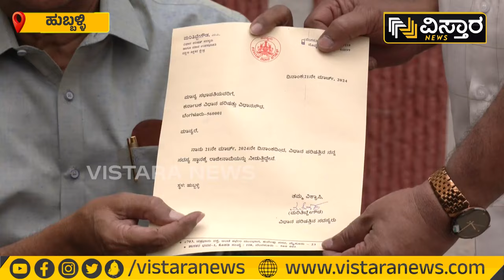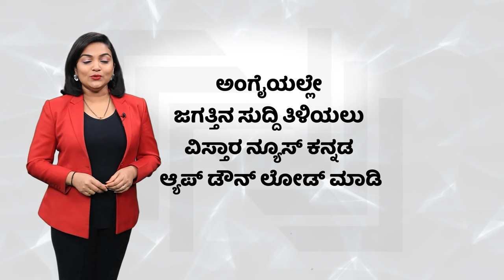JDS Leader Marithibbe Gowda Resigns | ಸಭಾಪತಿ ಬಸವರಾಜ ಹೊರಟ್ಟಿಗೆ ರಾಜೀನಾಮೆ ಸಲ್ಲಿಕೆ | Vistara News